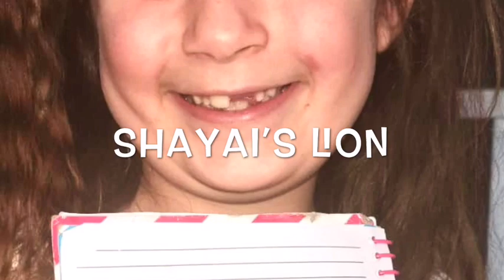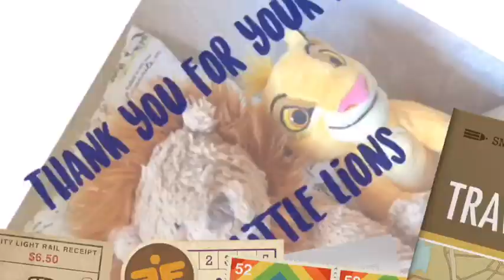SPARKLERS ONLINE: “Can you ROAR like a lion?”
In preparation for this weeks LIFE KIDS ONLINE theme of Daniel in the lions den. (Daniel 6 in our Bibles) Our Sparklers have been showing us their ROARS and lion pictures. Well done everyone!! 🦁😆